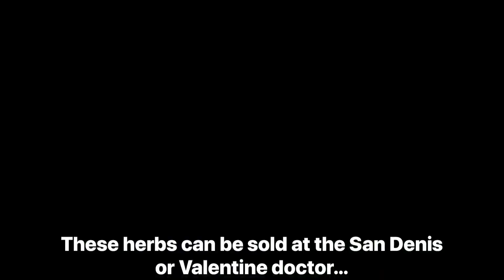Do THIS with your herbs in Red Dead Online for EASY rewards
You can make some easy gold with those herbs you’ve collected over your time on Red Dead Online.